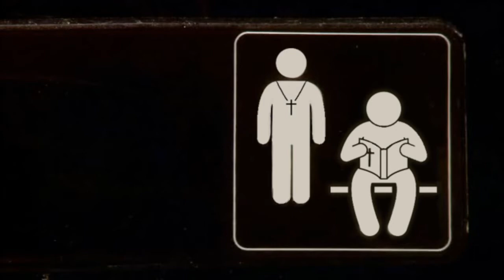The Church: Pastor Mann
Pastor Adam Mann discusses his upcoming reality show and unfortunate dating woes.  The Church Episode 1: "Sinners Welcome" coming Sept. 28